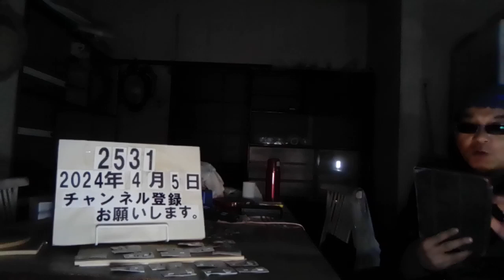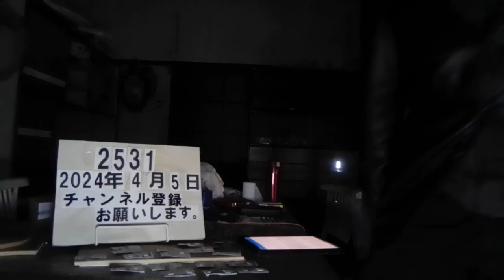＃2531 新幹線に男が紙袋を投げつける。運転取りやめ乗客全員が降車 ＪＲ広島駅 2024.4.5.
新幹線に男が紙袋を投げつける 運転取りやめ乗客全員が降車 ＪＲ広島駅

4/2(火) 22:01配信

TSSテレビ新広島

２日夜、ＪＲ広島駅で客が停車中の新幹線に物を投げつけ、確認作業のために「さくら５６５号」は乗客全員を降ろし、運転を取りやめています。 ＪＲ西日本によりますと２日午後７時前、広島市南区のＪＲ広島駅で、ホームに停車していた山陽新幹線下り新大阪発・鹿児島中央行きの「さくら５６５号」に向かってホームから客が物を投げつけるところを駅員が発見しました。 駅員が車両を確認したところ車両の屋根などから紙袋３つが見つかり中にはカップ麺のようなものもあったということです。 ＪＲ西日本は運転に支障があるとして、「さくら５６５号」の運転を取りやめ、乗客全員を降ろし確認作業を続けています。 乗客は、別の列車に乗り換えたということです。 警察は、物を投げたとみられる客から事情を聴いています。

広島ニュースTSS